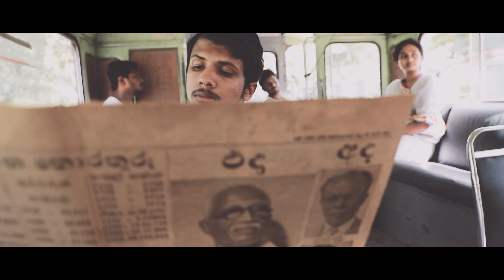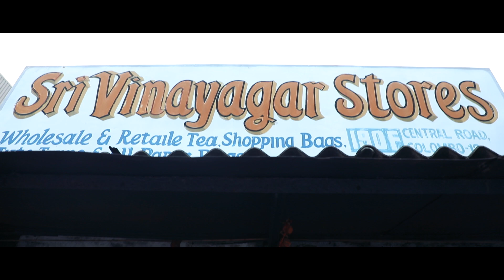SANJANANI 2019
Director and DOP - H. A. Gayan Madushanka
Editor - Thilak Wanasingha, Chalana
Assistant Director - Harshani C. Senevirathna
Production Manager - Udara Chathura
Camera Assistant - Ravindra Pushpakumara
Art - Kalpani Hetti Arachchi, Heshani Koshila
Makeup - Piyumika Manohari, Dinushika Surangi
Technical Supervisor - A. W. Rathnasiri
Produced by Department of Mass Communication, University of Kelaniya for Sanjanani 2019 Communication and Public Relation Festival